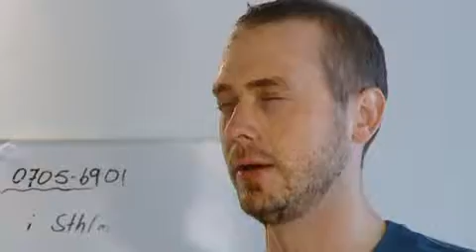Robins - Robin blir Chockad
Robin blir chockad